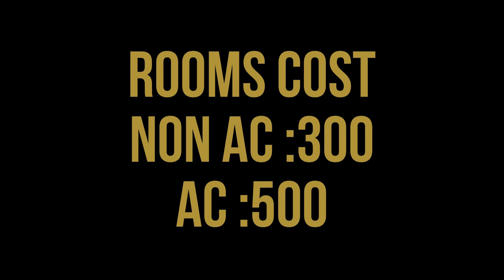Hyderabad to Bapatla Train Journey 2023| Nearest Beach from Hyderabad| Budget Trip| Budget stay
Hi guys
How are you All this vlog is regarding to find the nearest beach from Hyderabad and I came to know the place name is Bapatla and Chirala so in this travel I will show you how to travel in budget and budget stay I hope you guys liked the video

SoloTravelOfficial